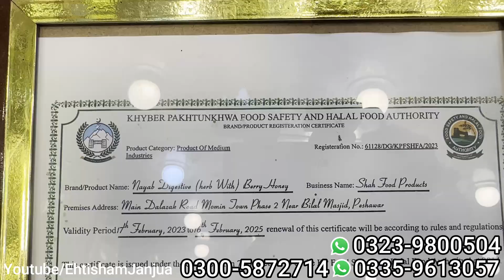Nayab Dry Fruit Karkhano Market Peshawar | Nayab Dry Fruits New Branch? | Wholesale Dry Fruit Market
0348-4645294-اپنے کاروبار یا دوکان کی ویڈیو بنوانے کے لیے اس نمبر پر رابطہ کریں

Cover Topic.
nayab dry fruits market
dry fruits in karkhano market peshawar
cheapest dry fruit market in peshawar
nayab dry fruit shop
nayab dry fruits peshawar
dry fruits
dry fruit wholesale market
nayab dry fruit karkhano market
nayab dry fruit new branch

EhtishamJanjua